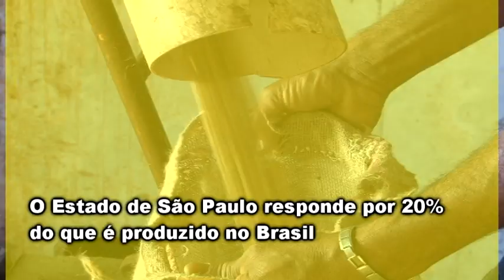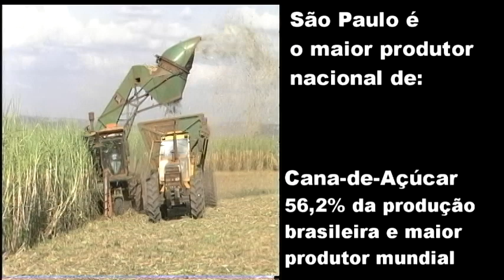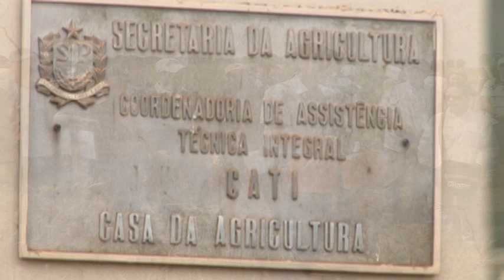SAA- Dia do Produtor Rural 2015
Dia do Produtor Rural 2015